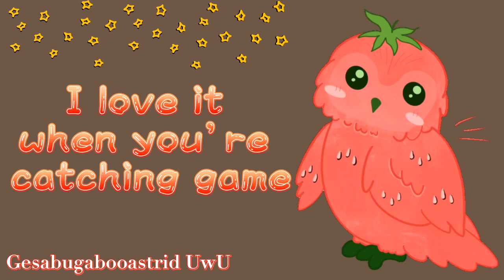Strawberry Owl Lyrics | TikTok Cover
Song(cover): Strawberry Owl by bat.julianna
Lyrics: Natalie Julianna

~UwU~

Hey guys! It’s Gesa UwU. Today I made a lyric video of Strawberry Owl. I saw the cover on TikTok and there are more strawberry animals so I made a lyric video of it. I will be posting all of the lyric videos of the strawberry animals. I hope you guys like it.

~BUG OUT~